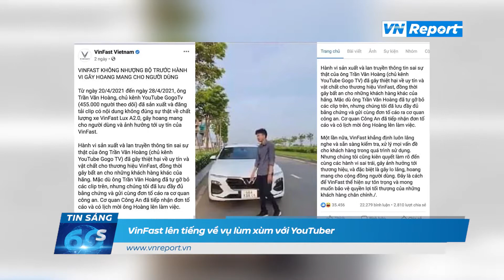VinFast lên tiếng về vụ lùm xùm với YouTuber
Quyền Phó tổng giám đốc kinh doanh VinFast Hoàng Chí Trung khẳng định công ty tích cực giải quyết các lỗi được YouTuber Trần Văn Hoàng nêu và đều được khách hàng đồng ý ký nhận. Tuy nhiên, Quyền Phó tổng giám đốc kinh doanh VinFast khẳng định không hiểu lý do và động cơ gì khiến khách hàng đăng tải video gây hiểu nhầm khiến người dùng hoang mang. Ông Trung cho biết: “Các video này lan truyền trên mạng xã hội, khiến nhiều khách hàng khác không rõ sự tình lo lắng, bất an. Hình ảnh của VinFast cũng bị ảnh hưởng nghiêm trọng, buộc chúng tôi phải trình báo cơ quan chức năng để được hỗ trợ làm rõ sự việc”.